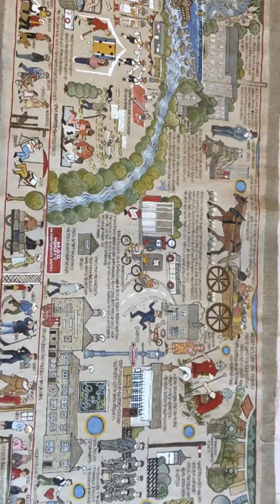Fourth Panel Bamford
Bamford community folkart fourth panel. Commissioned by Bamford Community Arts and Crafts, funded by Heritage Lottery Fund and painted by folk artist Sue Prince and the people of Bamford.  Historical research by Kathleen Hearnshaw.